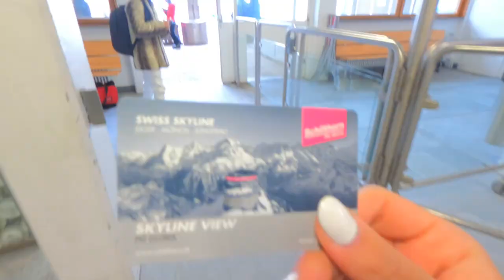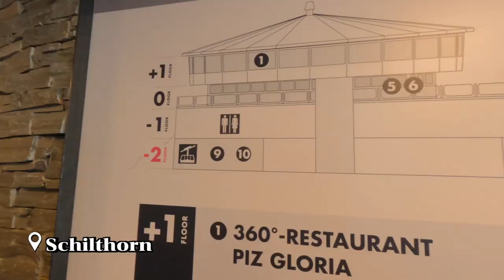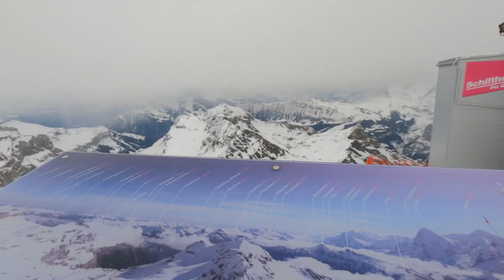สวิตเซอร์แลนด์ครั้งแรก!🇨🇭EP4/4 ใส่บิกินีตามฝัน..วันแต้มบุญหมด [Interlaken - Shcilthron] | Paigunna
มาแล้วสวิตเซอร์แลนด์อีพีสุดท้าย
ปิดทริประเทศที่น่าอยู่ที่สุดในโลก!
และการทำฝันให้เป็นจริงด้วยการใส่บิกินีท่ามกลางหิมะ!
ออมนัทจะพาทุกคนเที่ยวเมือง Interlaken - Shcilthron
แต้มบุญที่เอามาจะใช้หมดไปกับอีพี 3 ไปแล้วหรือไม่ ไปดูกันค่า